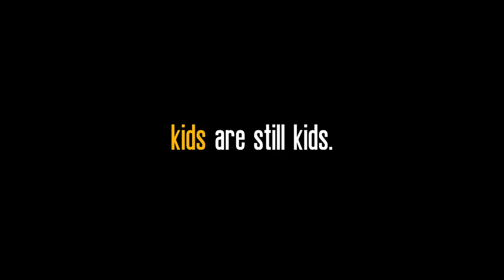10 juegos móviles para el verano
Seleccionamos 10 títulos para el mercado móviles muy recomendables.